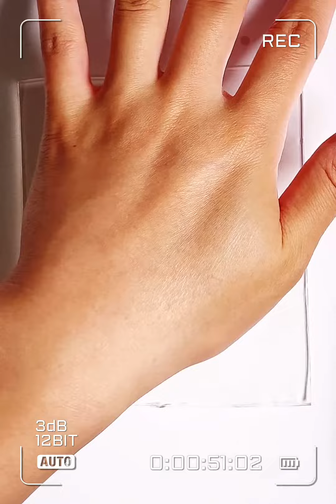DIY Fruits 🍇🍍🍈🥭🍎🍌🥑🍋 Squishy with Nano Tape Series! 🟡Part2🟡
DIY Fruits 🍇🍍🍈🥭🍎🍌🥑🍋 Squishy with Nano Tape Series! 🟡Part2🟡 Slime Squishy
Squishy

 yoli

요올리

posca

satisfying

custom

customizing

drawing

painting

shorts

プラ板キーホルダー

shrinkydinks

shrinkplastic

슈링클스

posca art